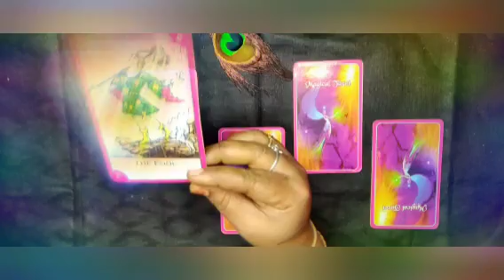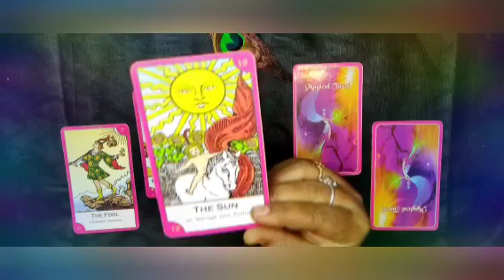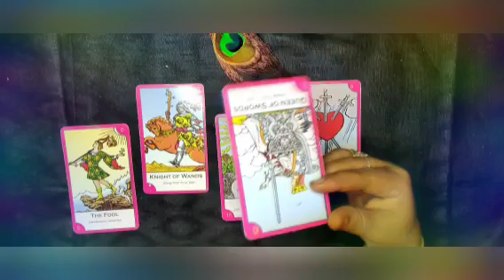🧚ನೀವು ಗಮನ ನೀಡಬೇಕಾದ ವಿಚಾರ🧚🧚 you need to focus on that 🧚